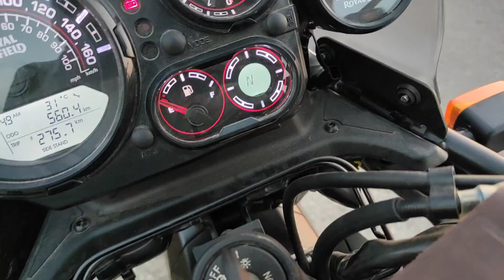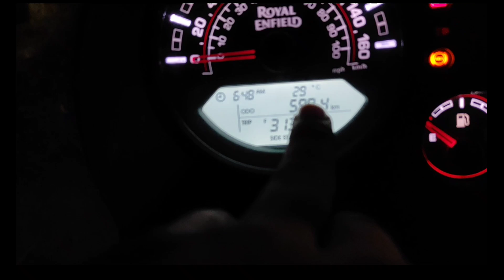Himalayan 411 bs6 mileage test 😱❤💥